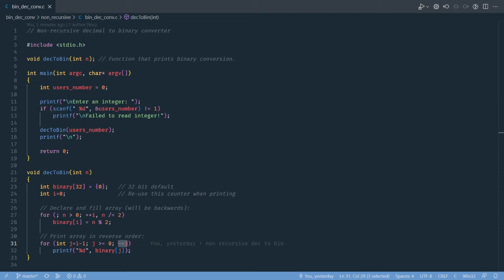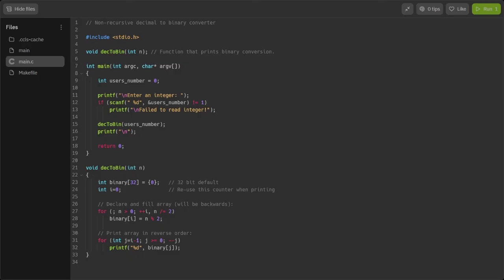C: Decimal to binary conversion with non-recursive function.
Convert a decimal number to binary using a non-recursive function.